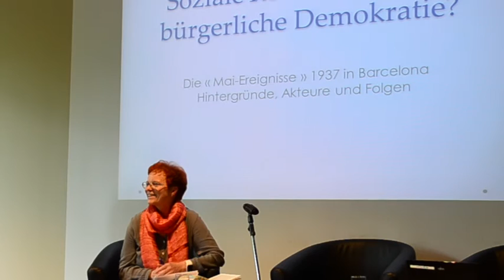Symposium - Soziale Revolution oder bürgerliche Demokratie? Teil5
Kerstin Hommel: Barcelona im Mai 1937 – Eine linke Tragödie

Ein Symposium, veranstaltet von der Rosa-Luxemburg-Stiftung, dem Verein Kämpfer und Freunde der Spanischen Republik, der Zeitschrift „telegraph“ und dem Karl Dietz Verlag.

Teil 4: Harald Wittstock: Die Rezeption der Mai-Ereignisse 1937 in der Erinnerung der Interbrigadisten und in der Literatur der DDR

Neun Monate nach der Niederschlagung des Putsches der reaktionären Generäle wurden im Mai 1937 in Barcelona erneut Barrikaden errichtet. Aber dieses Mal kämpften AntifaschistInnen gegeneinander. Der Besetzung des von den Gewerkschaften CNT und UGT und Vertretern der katalanischen Generalitat kollektiv verwalteten Gebäudes der «Telefónica» am 3. Mai durch vom kommunistischen Polizeichef befehligte «Sturmtruppen» folgten erbitterte Kämpfe. Ein «Bürgerkrieg im Bürgerkrieg», der erst fünf Tage später durch einen mühselig ausgehandelten Kompromiss beendet werden konnte. Der Sturm auf die „Telefónica“ bildete nur die Spitze des Eisberges an Differenzen zwischen den verschiedenen antifaschistischen Kräften. Während KommunistInnen und LinksrepublikanerInnen vor allem den antifranquistischen Krieg gewinnen und die bürgerlich-demokratische Republik verteidigen wollten, zielten AnarchosyndikalistInnen und LinkskommunistInnen neben der Verteidigung der Republik insbesondere darauf ab, die soziale Revolution fortzusetzen und zu vertiefen. Dieses Spannungsverhältnis wird bis heute kontrovers diskutiert – ebenso die Frage, ob die Politik der Volksfront Kollektivierung und Vergesellschaftung von Privateigentum verhinderte.

Im Rahmen des Symposiums wurde der Öffentlichkeit auch der bei Karl Dietz publizierte Band mit Reprints der Zeitschrift »Pasaremos« vorgestellt. Von 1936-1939 war sie das Organ der XI. Internationalen Brigade.